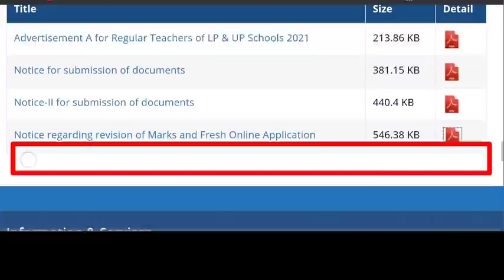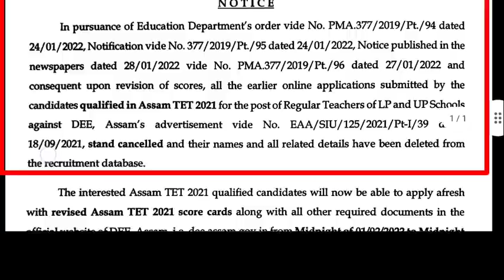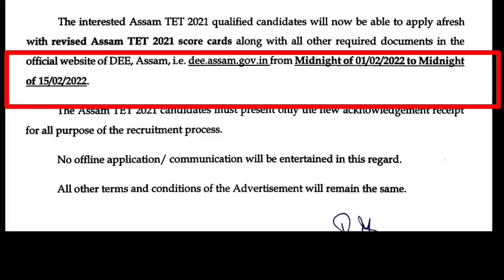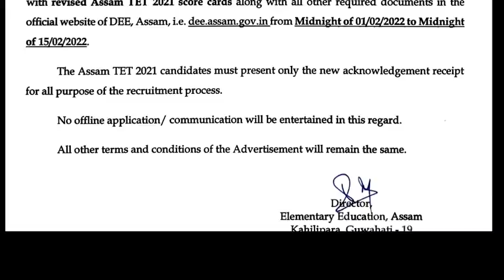Good News || DEE ৰ নতুন Notice , আকৌ আবেদন কৰিব লাগিব , Dee lp up teacher recruitment , Assam TET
Assam TET 2021 Result
Re evaluation Results
Assam TET re evaluation Result

Assam TET cut off
Assam tet cut off 2021
Assam tet lp cut off
Assam TET up Cut off

Assam TET Result out

Assam tet lp up Cut off,

assam tet lp up Cut off 2021

Re evaluation Result
Assam TET re evaluation